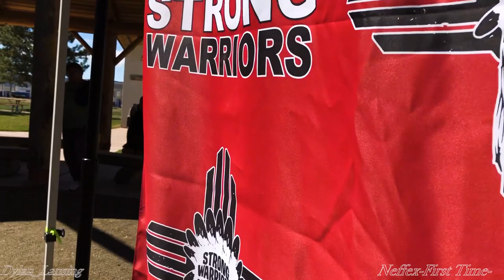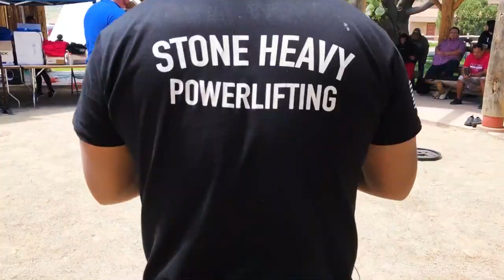Strong Warriors 5th Annual lifting Competition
Song:
Neffex- First time